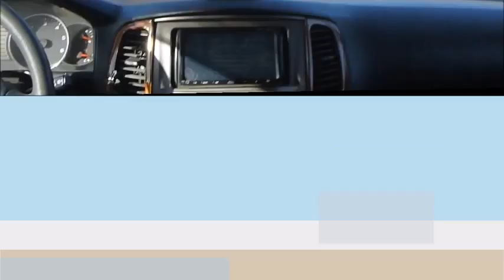Kamchatka Style Road trip - Камчатский стиль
Kamchatka experience